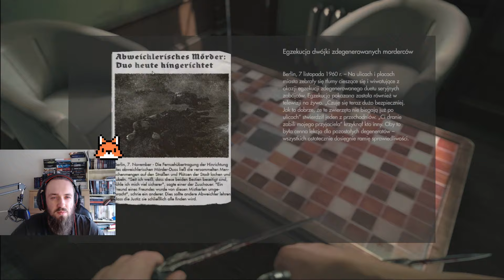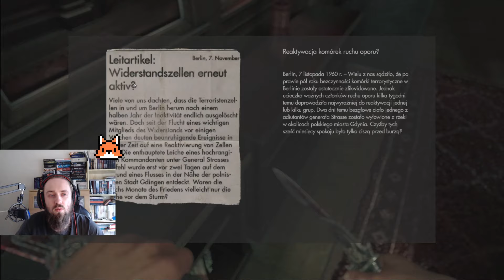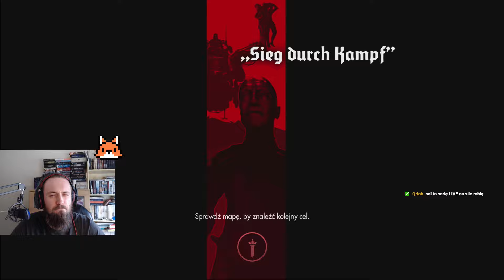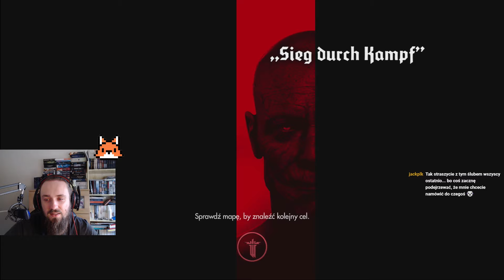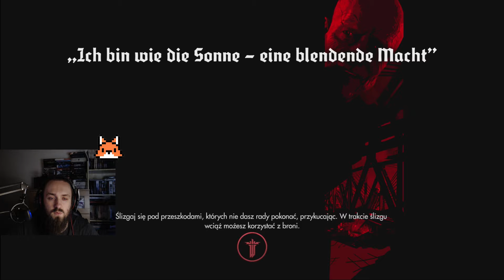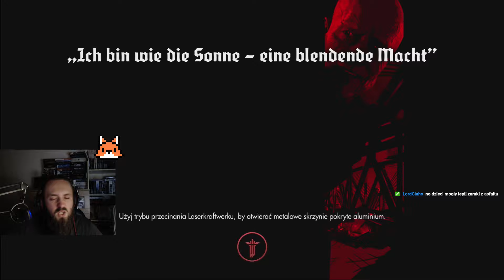FoxFire - Droga do Youngblood / Wolfenstein: The New Order C.D.